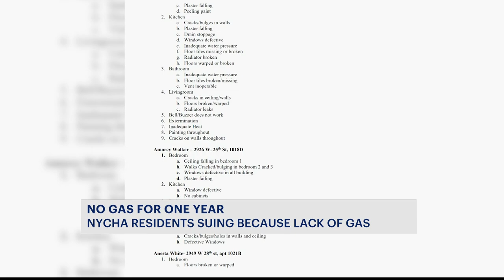Coney Island residents taking legal action against NYCHA for no gas in apartments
Some Coney Island residents are filing a lawsuit against the New York City Housing Authority claiming their apartments haven’t had gas for a year.